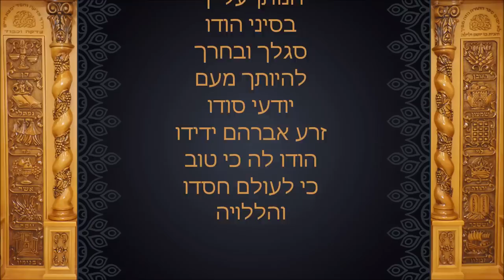מחרוזת שמחת תורה בתמנית הגרסה הארוכה פיוטי שמחת תורה נוסח תימן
אומנים משתתפים
ציון גולן, אהרון ירימי, חיים חג'בי, תומר לוי, יונתן צורף, משה שגדרי, רועי שמעון ושוהם שמחי

מילים – מהקורות
לחן – יהודי תימן
עיבוד וקלידים – ברק רוני
גיטרות – יוני קיסר
מיקס ומאסטרינג – תומר מתנה
ניהול והפקה מוסיקלית – שוהם שמחי

כל הזכויות שמורות לשוהם שמחי